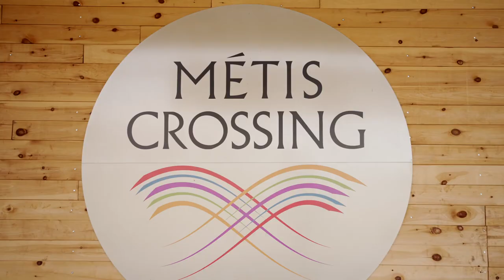Rare White Bison Return to Traditional Lands at Metis Crossing in Alberta, Canada- Travel Alberta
Video Created by Travel Alberta

Métis Crossing is now home to a herd of rare white bison. The revered animal, known as “bufloo” in Michif, which is the language of the Métis people, have not roamed the area since 1865. White bison have long been honoured by First Nations and Métis peoples, and they return to these traditional lands alongside woods bison, plains bison, elk, white elk and Percheron horses. Their return marks the establishment of the new Visions, Hopes, and Dreams Métis Crossing Wildlife Park.

Métis Crossing is situated along the banks of the North Saskatchewan River in Smoky Lake County, and it’s the first major Métis cultural destination in Canada. The interpretive centre shares Métis stories – many of which the bison are central to – traditional culture and provides an opportunity to connect to the land in new ways.